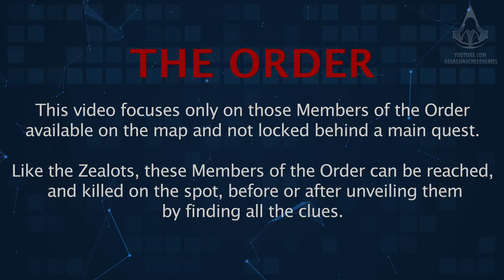Assassin's Creed Valhalla - All Members of the Order [Disorder of the Ancients]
Assassin's Creed Valhalla - All Members of the Order to kill for the "Disorder of the Ancients" achievement/trophy - Guide / Mission Walkthrough played in Explorer / Drengr / Master Assassin difficulties in 4K (2160p / 60fps) - NO COMMENTARY

0:00 - General Info & Details

0:15 - The Scabbard (Warden of War)

1:53 - The Baldric (Warden of War)

3:14 - The Vellum [Clue #1] (Warden of Law)
3:37 - The Vellum [Clue #2] (Warden of Law)
5:02 - The Vellum (Warden of Law)

6:20 - The Dart [Clue #1] (Warden of Law)
8:53 - The Dart [Clue #2] (Warden of Law)
9:25 - The Dart (Warden of Law)

10:32 - The Adze [Clue #1] (Warden of Law)
12:17 - The Adze [Clue #2] (Warden of Law)
13:09 - The Adze [Clue #1] (Warden of Law)

14:13 - The Vice (Warden of Law)

15:22 - The Billhook [Clue #1] (Warden of Wealth)
15:57 - The Billhook (Warden of Wealth)

17:18 - The Anvil [Clue #1] (Warden of Wealth)
17:58 - The Anvil (Warden of Wealth)

19:28 - The Lathe [Clue #1] (Warden of Wealth)
26:59 - The Lathe [Clue #2] (Warden of Wealth)
27:49 - The Lathe (Warden of Wealth)

28:49 - The Ash-Spear [Clue #1] (Warden of Wealth)
29:38 - The Ash-Spear [Clue #2] (Warden of Wealth)
30:19 - The Ash-Spear (Warden of Wealth)

33:50 - The Lyre

34:57 - The Oil [Clue #1] (Warden of Faith)
35:23 - The Oil [Clue #2] (Warden of Faith)
36:03 - The Oil (Warden of Faith)

38:08 - The Sickle [Clue #1] (Warden of Faith)
38:49 - The Sickle (Warden of Faith)

40:15 - The Bell [Clue #1] (Warden of Faith)
40:42 - The Bell (Warden of Faith)

43:11 - The Rake (Warden of Faith)

Played on PC in Ultra High Definition.

ABOUT US